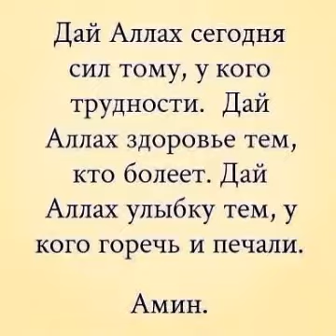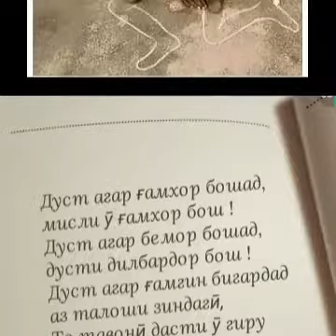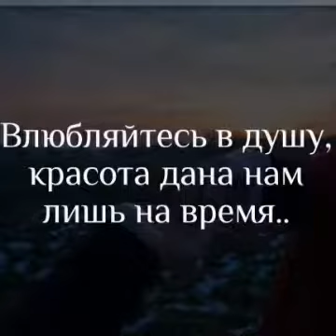3 ноября 2018 г.